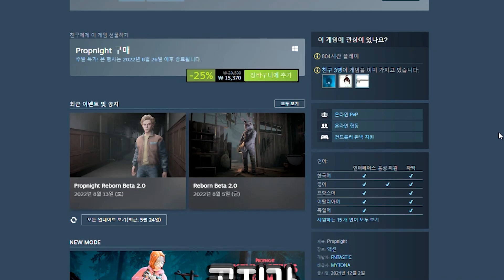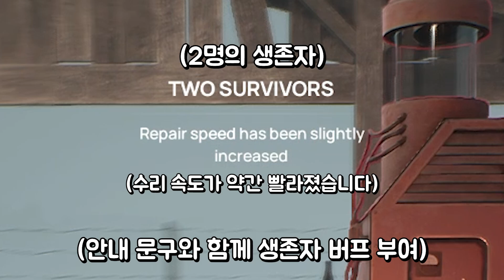프롭나이트 신규 "지하실" 추가 ㄷㄷ 여러모로 개선된 3차 리본 업데이트 리뷰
ㅡㅡㅡㅡㅡㅡㅡㅡㅡㅡㅡㅡㅡㅡㅡㅡㅡㅡㅡㅡㅡㅡㅡ
👻망객 생방송 보는곳 & 운영 채널
-유튜브 : 망객 채널 검색하면 바로 시청 가능
👻게임 제목 : 프롭나이트

👻유튜브 업로드 : 매주 월/금 오후7시!
👻생방송은 오후8시! (월/목 휴방)